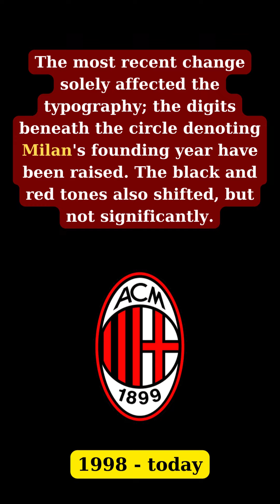Milan LOGO, Symbol, Meaning